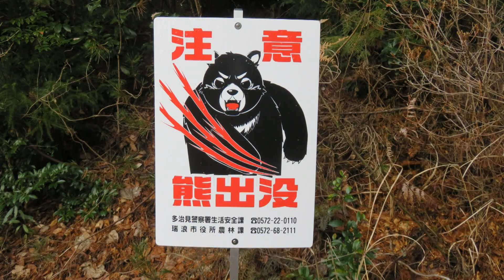【車載カメラ 】中央自動車道 瑞浪インターから駐車場までの車窓 屛風山 びょうぶやま 794m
中央自動車道

瑞浪インターから駐車場までの車窓

屛風山 びょうぶやま 794m